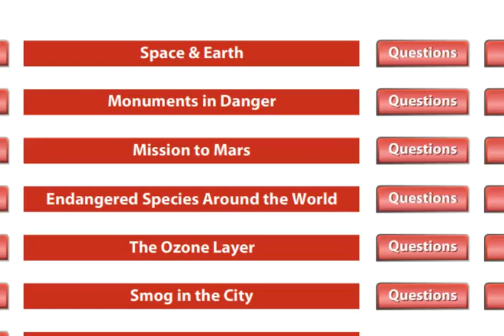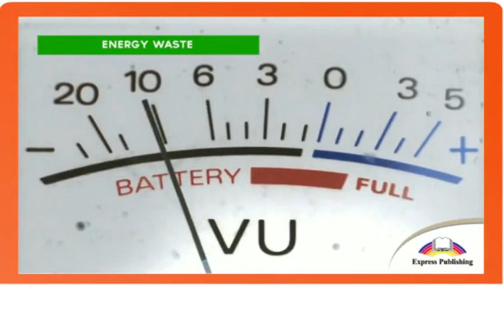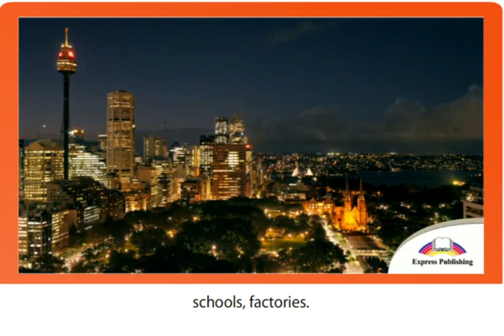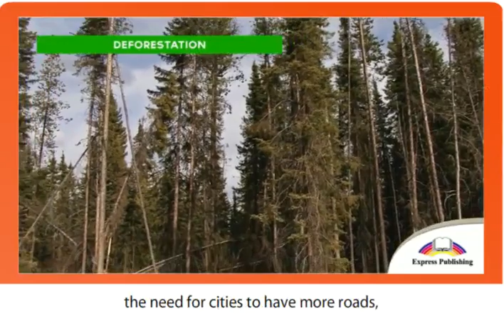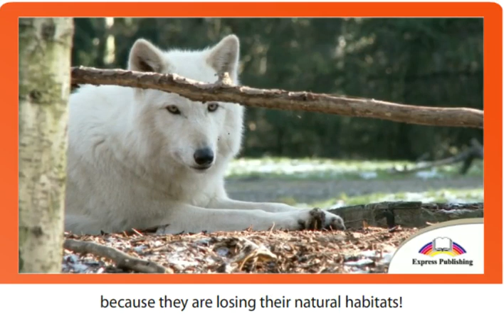7 EXCEL Module 4 Video 1 SPACE and EARTH